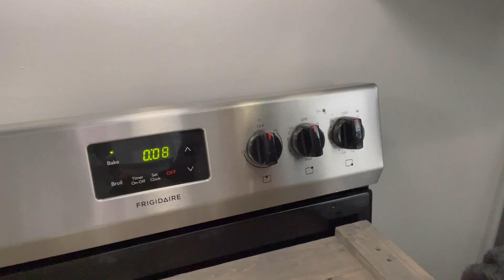EXTREME CLEAN WITH ME COUCH EDITION + PIZZA HEARTS| 2021 CLEANING MOTIVATION | DEEP CLEAN WITH ME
Hi guys! I'm so glad you stopped by! In this video, I deep cleaned my couch. I'm talking nitty gritty hours and hours, cleaned my couch! It was so worth it and much needed. I also shared a quick, easy, and fun pizza recipe that's great to do with your kiddo's! @vanna.n.lee xoxo